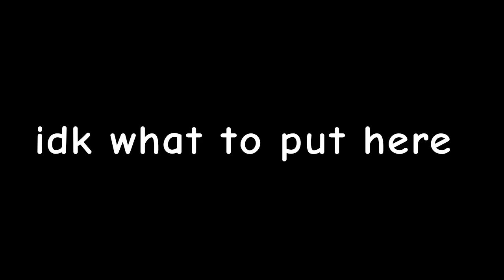Bread coiny because @MationsBomb can't tell me what to do.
I decide when to stop